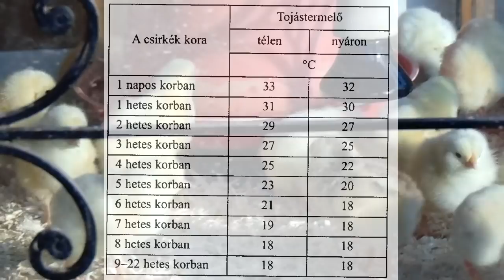Tojáskeltetés otthon lépésről-lépésre 3/3.rész S02E13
Befejezéshez ért a keltetés 88%-al,lássuk most számokban(a számok nem hazudnak :)  )

100-an voltak versenyben.
40 forintért vettem a tojásokat.14 a kukába ment 7 nap után.(nem voltak megtermékenyítve,bevéreztek)86 maradt.
76 kelt ki a 100-ból,így 53 forintba van egy csibe.
+10 forint csibénként a keltetőgép árama=63Ft.-/csibe
200 wattos fűtés 24 órában:heti 1344 forint.
+17 forint/hét/csibe fűtése.
Így az egy hetes csibe 80 forintba van.(+ nyilván a táp amit megeszik ami kb egy hét alatt 20-30 forint)

Keltetőgép típus: CLEO-6 emeletes

Sok sikert mindenkinek!